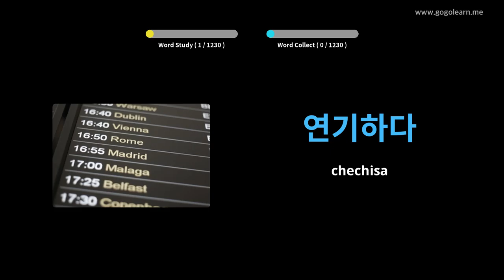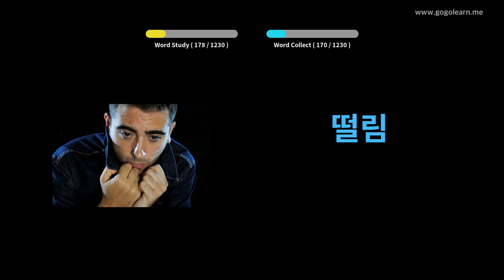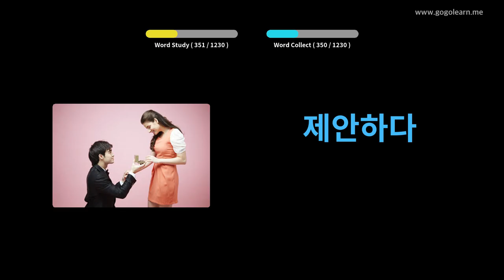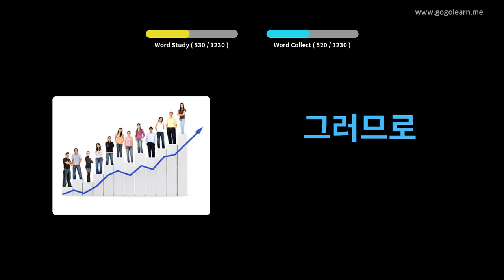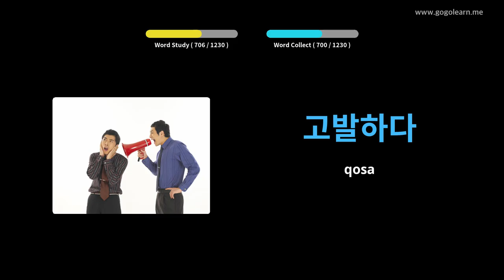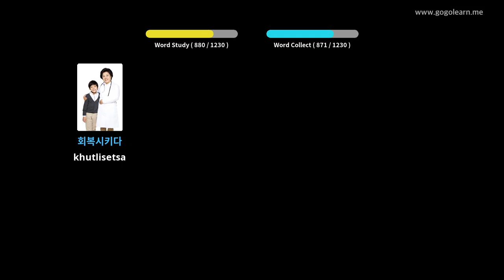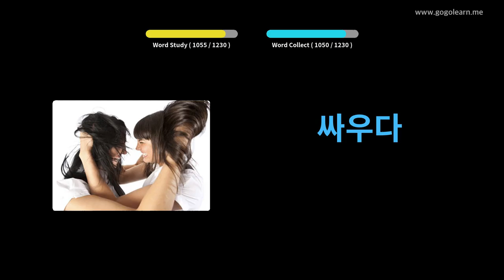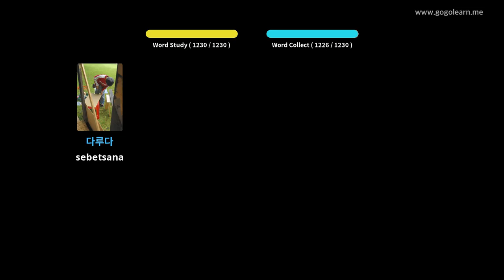Seithuti sa Vocabulary sa Korea | Golearn